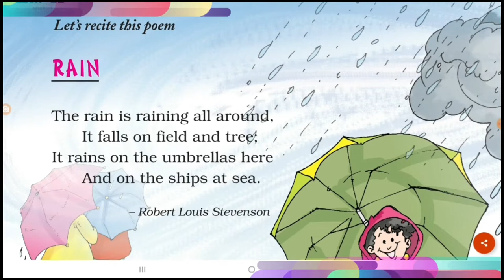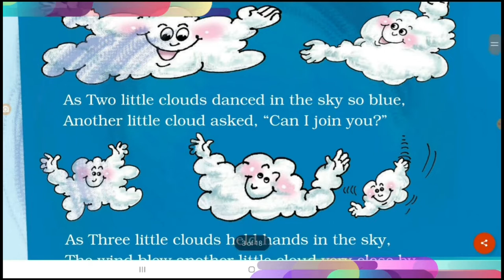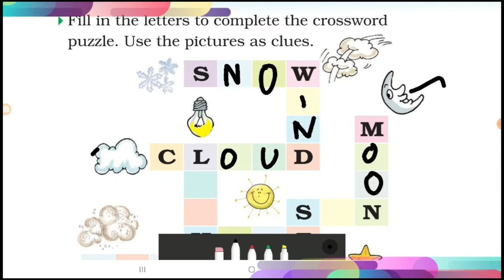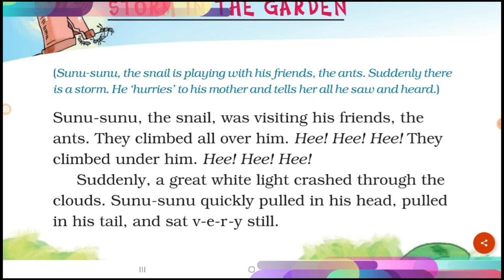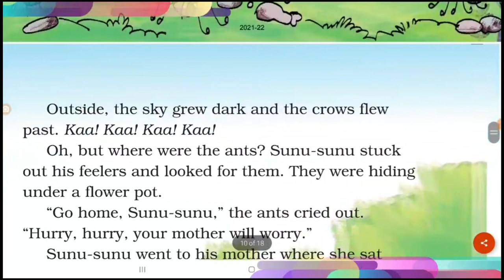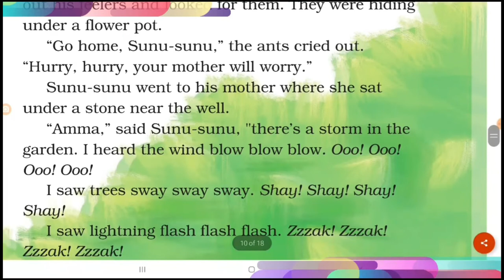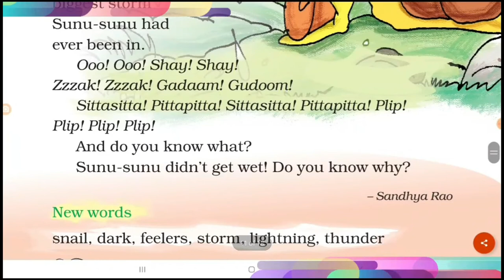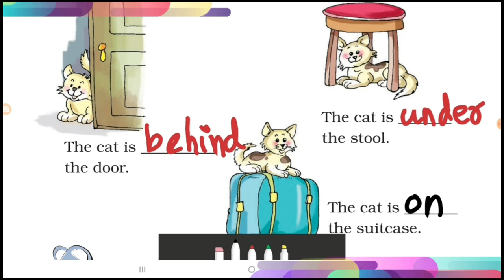RAIN | ENGLISH BOOK | CBSE | MARIGOLD | TAMIL VERSION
Easy learning | Happy Reading | English lessons | Through Tamil explanation

# Englishbook
# CBSEClass2

BEST WISHES !